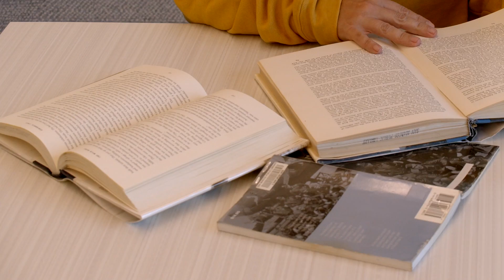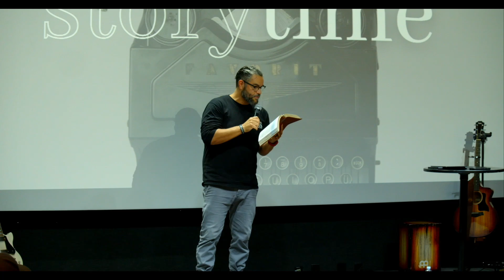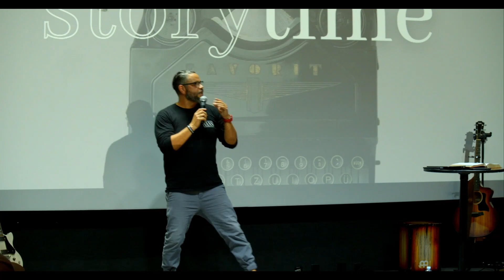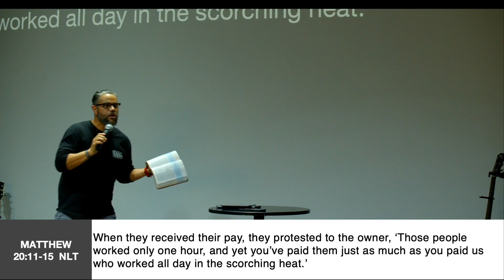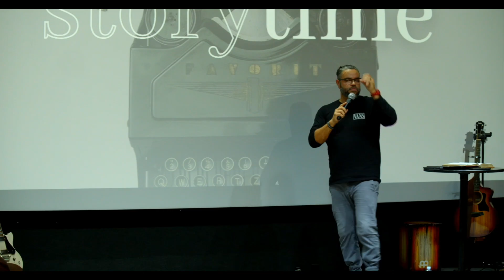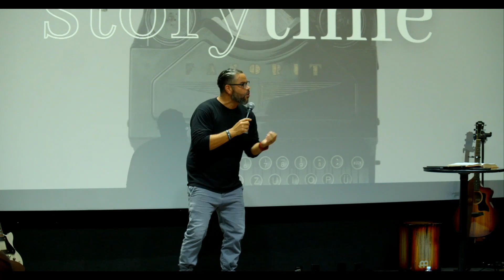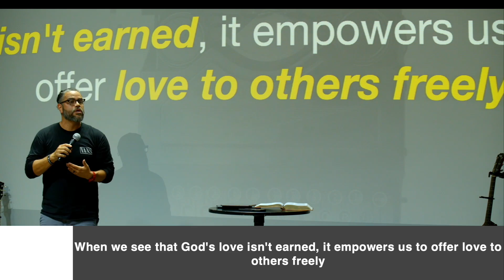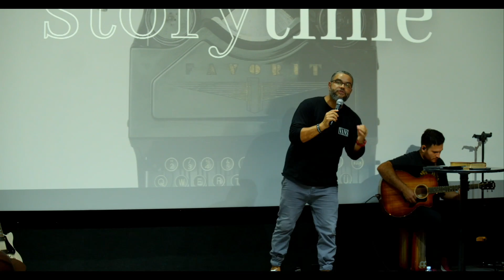Story Time - Part 2 - It's Not Fair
Thank you for taking the time to spend with us today!

Have you ever thought that someone received something that they didn't earn, that they didn't work for? Dom talks through how the love and hope that we receive from God wasn't earned, it was gifted and we can offer that same gift.

Also, please feel free to visit us to find out what the next move could be in your journey of faith.